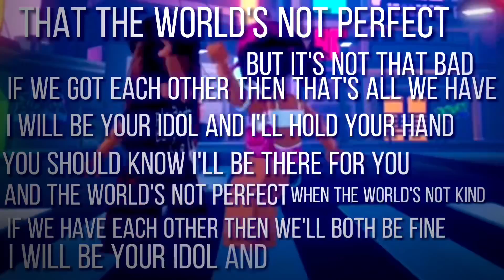for my fans //🐰🥤🤍// -madeline- subbing to every1 wh ocomments